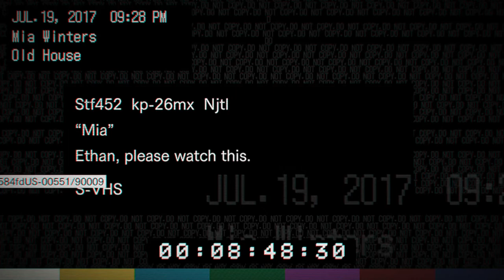Resident Evil 7 - Part 2 - Garage Fight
Hey guys! In this video, we are going to be playing part 2 of Resident Evil 7.